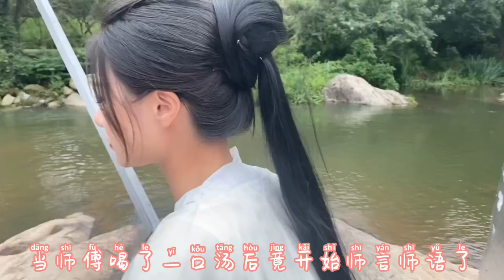[Legend of Yunqian Extra] Behind the Scenes (2/7) - ENG SUB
CREDITS:
Cast: 王老吉 (Wang Laoji), 王晓钰 (Wang Xiaoyu), 彭静娴 (Peng Jingxian)
Director: 张之微 (Zhang Zhiwei)